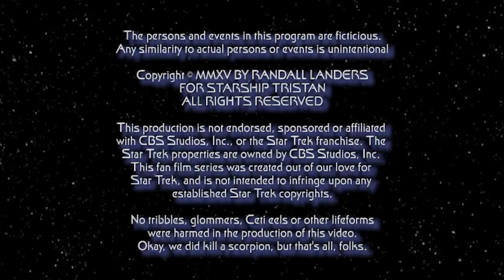"Moving Day" -- a Star Trek fan production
Doctor Skep Anderson is settling in aboard the Tristan as its new chief medical officer when he receives a deep space call from his brother, Sam.

Starring William C. Searcy as Dr. Skep Anderson, David M. Graham as Dr. Sam Anderson, and An D Rew Ross as Lt. Eli Marino.

Written by William C. Searcy. Directed by Patrick Peacock and Randy Landers. Edited by Randall Landers. VFX by Mark Berge. Music by Tony Lunn. Assistant Producer: Michael Day. Producer: David Dave MacKenzie. Co-Executive Producer: Rick Foxx. Executive Producer/Web Series Creator: Randall Landers.